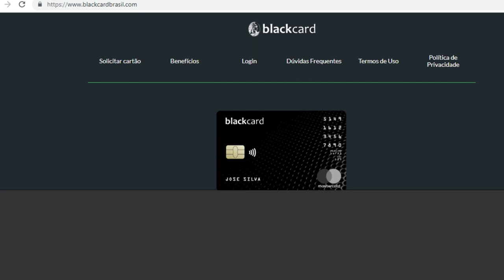💳Blackcard, Cartão Alta Renda Aprovando Negativados, isso existe mesmo?GOLPE PURO.🔴